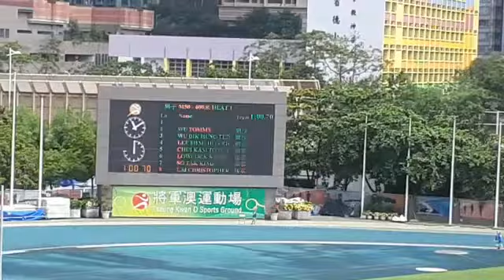2021 香港先進田徑錦標賽-M50 (400m) Heat 1